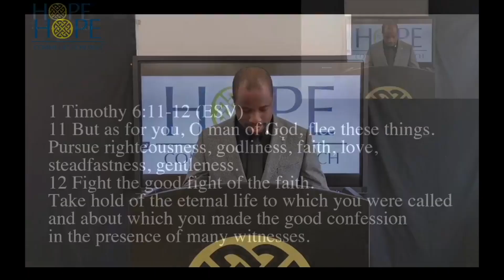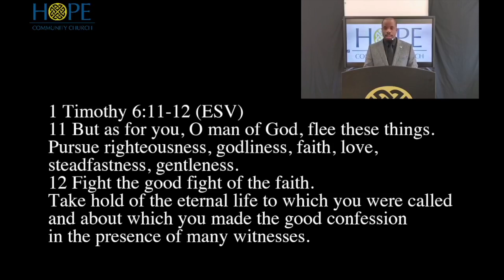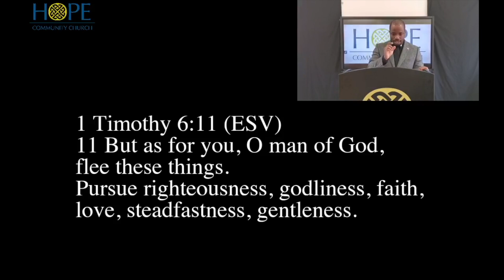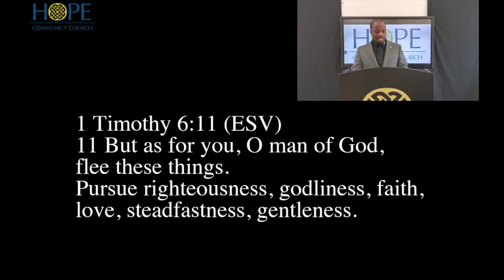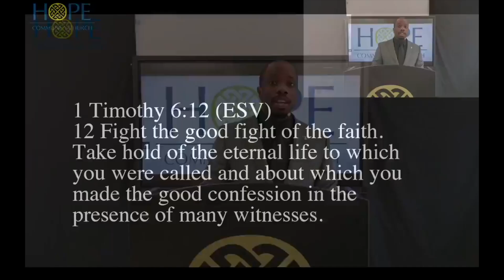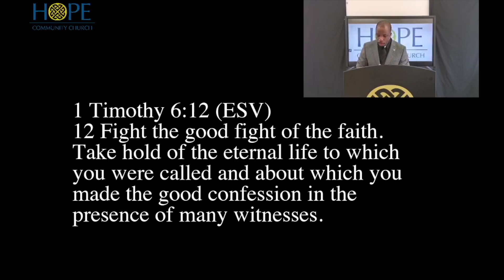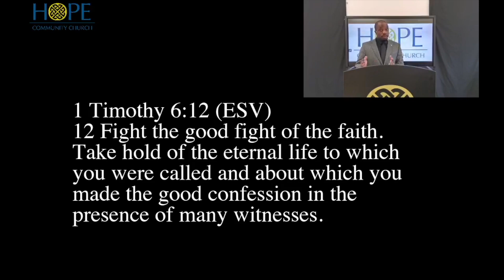1 Timothy 6:11-12 - "Press On"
HCC Worship 11 April 2021
Zoom Sunday Service at 11 am
At St John's National School, Battery Road, Longford